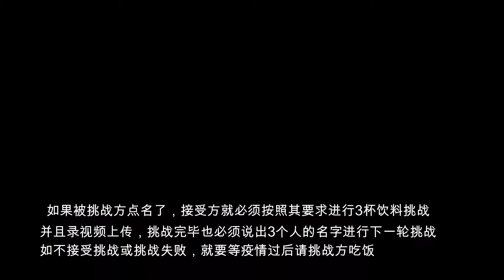老外宅家也有范儿|宅家挑战赛 vlog #70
老外宅家也有范儿  vlog #70
这个视频纯粹是我们自家人的宅家挑战vlog.老外宅家也有范儿，哈哈哈，来看看我老公的戏剧表演~~~

微博：美妆—咨燃coco
微信：coco_073
今日头条：咨燃coco
小红书：咨燃coco